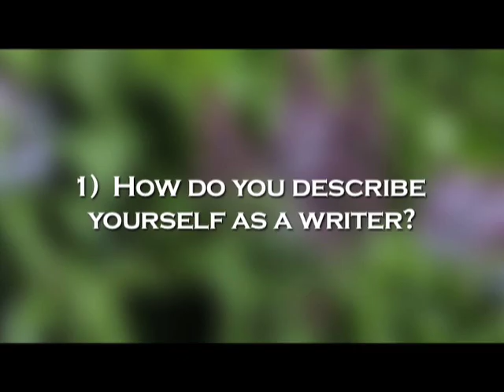Hedgebrook-Forman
Interview with Hedgebrook alumna Ruth Forman